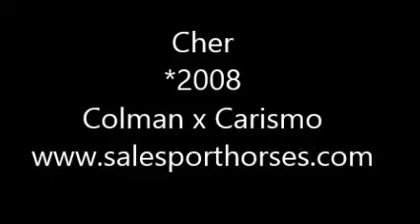FOR SALE - Cher - *2008,mare,Colman x Carismo,1,30m jumper